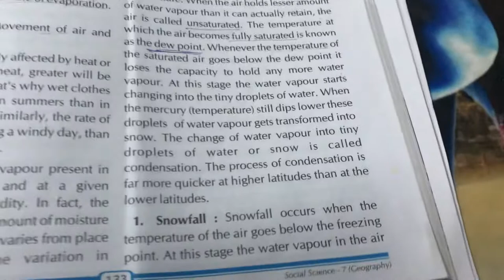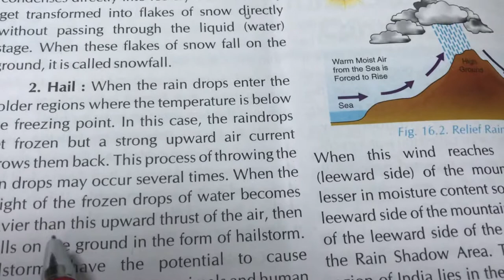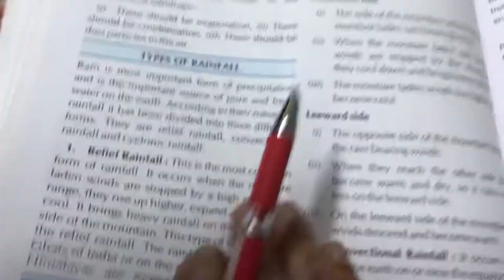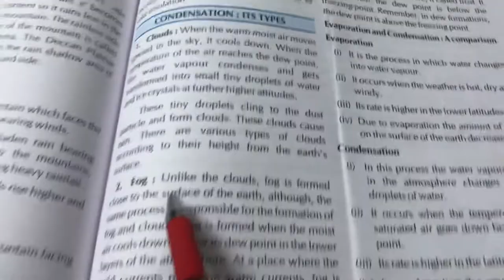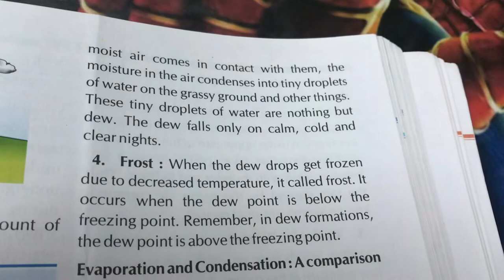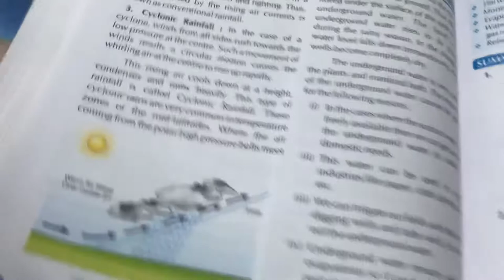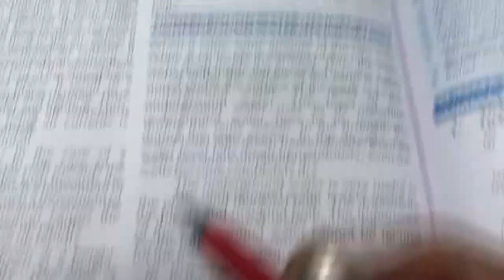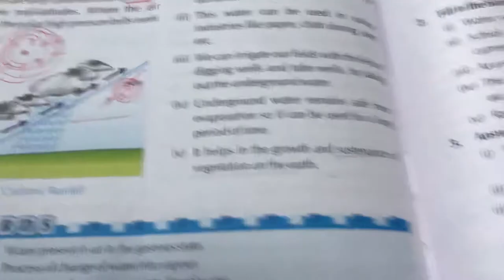PART:2 VII Geo Ch:16 Moisture: An Important Constituent of Air By Priyanka Sharma